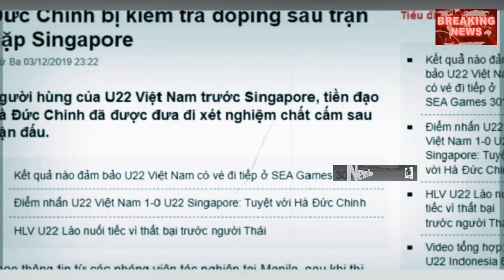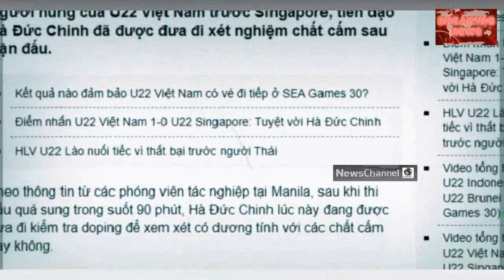Medali Emas Hangus..? Kecurangan Sea Games Philippines 2019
Kecurangan Sea Games Philippines 2019

Medali emas Vietnam hangus. Diduga pemain Timnas Vietnam ada yang menggunakan doping. Medali emas Sea games 2019 yang diraih Vietnam akan hangus.

Hal ini masih terus didalami, jika terbukti. Medali emas Vietnam hangus atau dicopot.